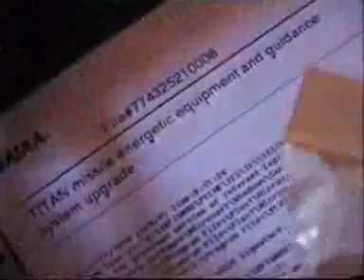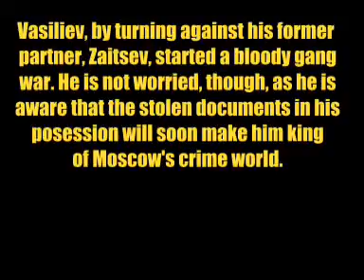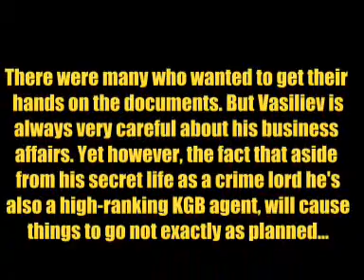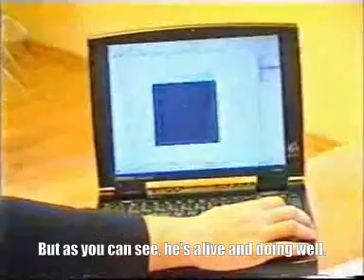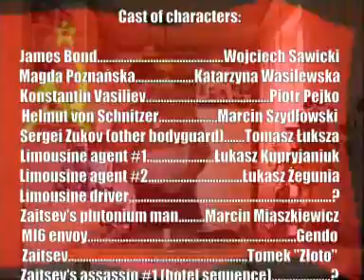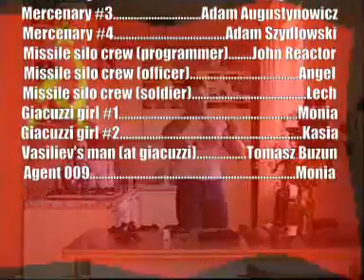Never let guys with a video camera get bored, or this happens.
This is what happens when a group of pals have too much time on their hands and a pile of silly props laying around. This travesty occurred sometime around 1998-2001... Most of the editing was done on a pair of VHS players connected together. No budget, no script, no common sense, but laughs were had.